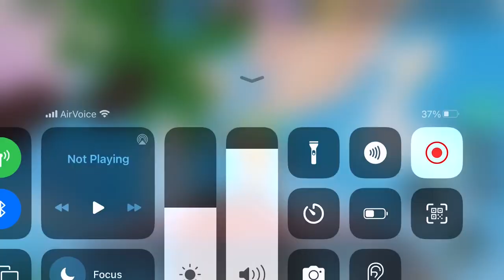I Became The King of Bow Spamers With This Kit Roblox BedWars